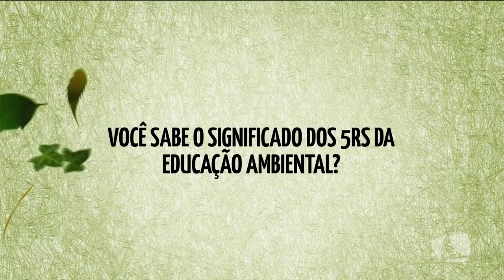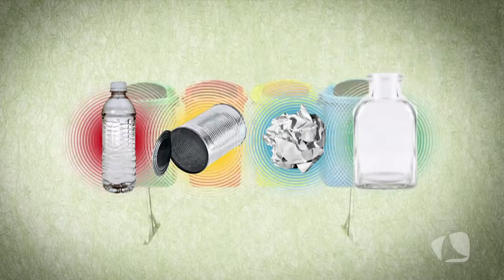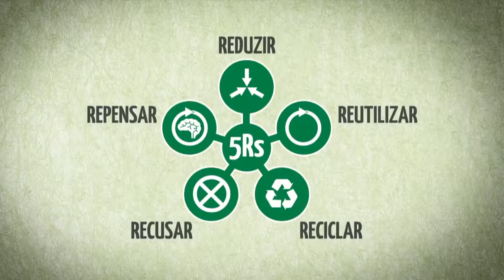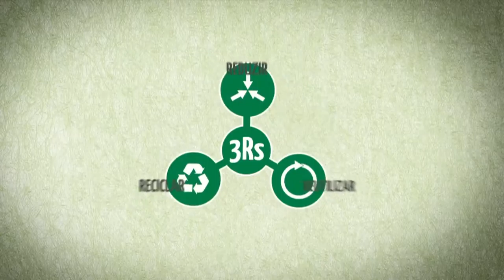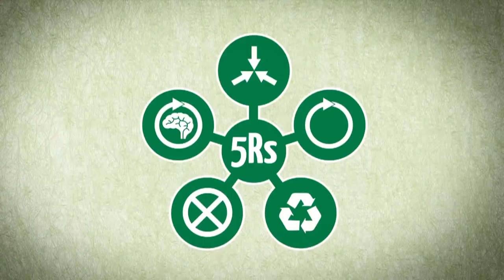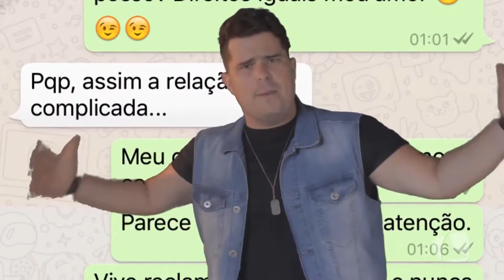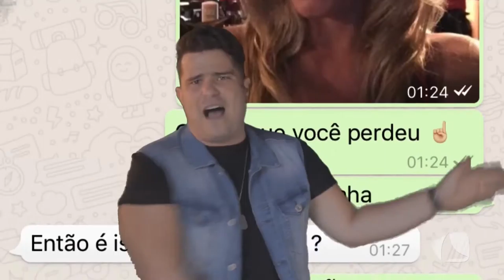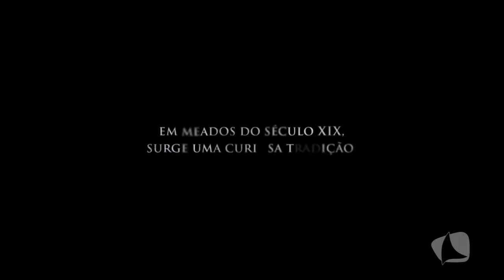BEM ASSIM 03 11 2017